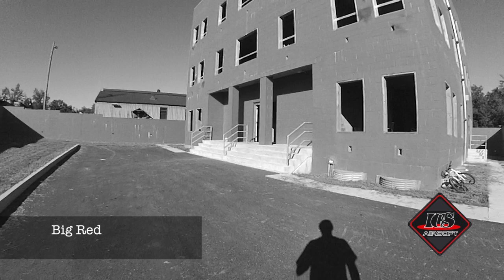Zussman Village MOUT AO Walkthrough Fort Knox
Zussman Village is one of the three MOUT (Military Operations in Urban Terrain) or UO (Urban Operations) sites located at Fort Knox, Kentucky. Zussman Village is the home for Lionclaws Operation Irene series and is one of the most realistic urban training centers in the United States.

In this video we give you a walkthrough of the site so you can see just how intricate this site is. We do a walkthrough of the ZNN Building, Hotel, Embassy, Mosque, and many other buildings to show you the most comprehensive walkthrough video of Zussman Village.

If you have not yet had the honor to attend a Lionclaws event at this facility you you should make a strong effort to do so.

About the MOUT Site:
This site has full pyrotechnics integration which makes for an amazing playing experience. The urban combat training facility at Zussman is over 30 acres and features over 20 buildings in all shapes and sizes. It's a complete town with a firehouse, hotel, office building, mosque, embassy, and many more buildings. The town features props such as helicopters, live animals, burning cars, and much more. In addition to the physical props you will also find a sound system that can blast noises of chaos and civilians populating the streets. At Irene you will also find live action role players and civilians which add the confusion and the value of training.